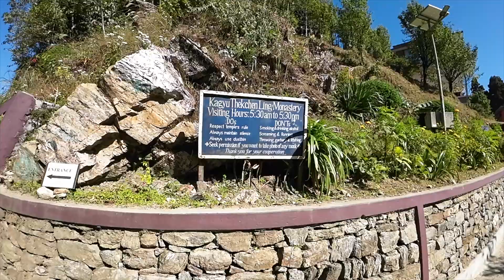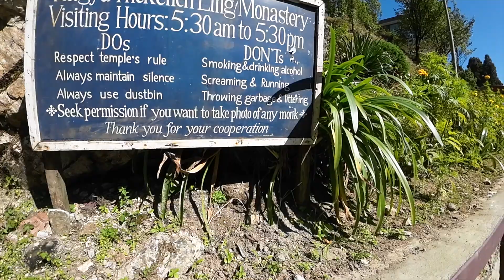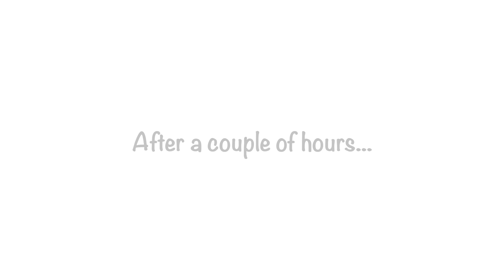Lava Monastery & Chail Khola from Gorumara Nest - Ride & Drive from Kolkata to Sikkim & Dooars-Ep 6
Today we travel to Lava Monastery from Gorumara Nest Resort in Dooars. On the way back we visited Chail Khola Bridge and Hanuman Mandir. We end the day after returning to Gorumara Nest over a delicious dinner of Mutton. This is the 6th episode of our road trip to North Bengal and West Sikkim series from Pujo 2023.

We are Chandrima and Susmit. We love to visit new places, learn new things, taste new food and cuisines, and enjoy life with our family and friends.

We also love connecting with our viewers and sharing our experience with all of you through our vlogs!